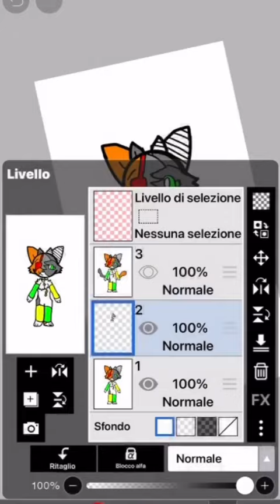Broh Non Hai Notato Gli Errori